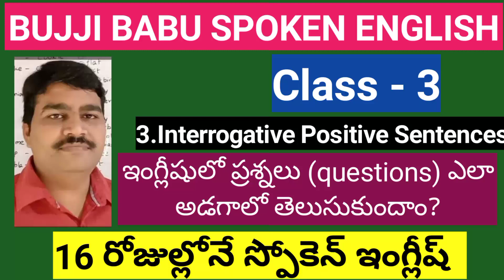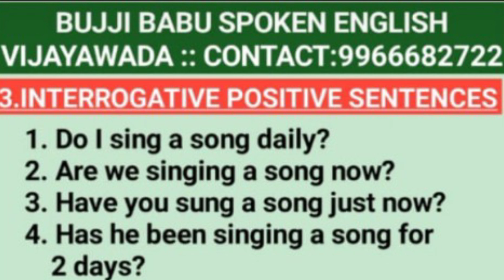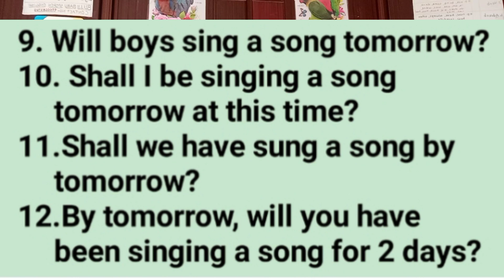Class-3/16 రోజుల్లోనే స్పోకెన్ ఇంగ్లిష్@BUJJIBABUSPOKENENGLISH